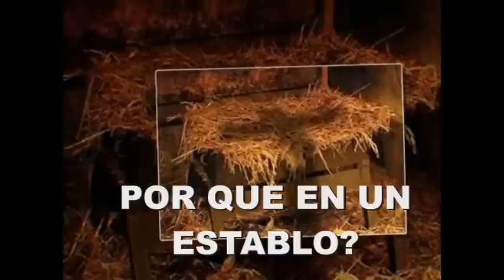EXTRAÑA FORMA DE SALVAR LA HUMANIDAD (A STRANGE WAY TO SAVE THE WORLD)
Que habra pensado Jose en presencia de este gran milagro?
Cancion de navidad, interpretada en español por Carlos moyano.
Original by 4 HIm.

Te esperamos!

Carlos y Damaris Moyano